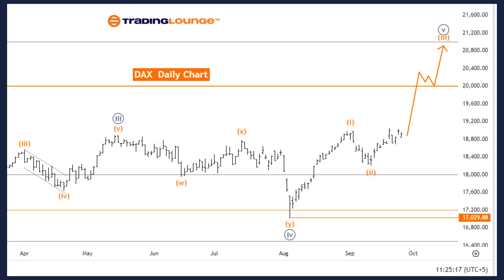DAX (Germany) Index Elliott Wave Technical Analysis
7 Analysts Over 200 Markets Covered.

DAX (Germany) Elliott Wave Analysis - Day Chart
Function: Bullish Trend
Mode: Impulsive
Structure: Orange Wave 3
Position: Navy Blue Wave 5
Next Lower Degree Direction: Orange Wave 4
The DAX Day Chart for Germany, based on Elliott Wave analysis, indicates a bullish trend. The market is currently in an impulsive mode, which suggests a strong upward movement. The chart structure is highlighting orange wave 3, part of a larger wave cycle.
The market is positioned in navy blue wave 5, representing an advanced phase of this bullish cycle. Orange wave 2 has completed its corrective phase, and orange wave 3 of 5 is currently in progress, further driving the market upwards.

DAX (Germany) Elliott Wave Analysis - Weekly Chart
Function: Bullish Trend
Mode: Impulsive
Structure: Navy Blue Wave 5
Position: Gray Wave 3
Next Lower Degree Direction: Gray Wave 4
The DAX Weekly Chart for Germany, analyzed using the Elliott Wave method, shows a bullish trend. The market is currently in an impulsive mode, indicating strong upward price action. The key structure is navy blue wave 5, which signifies the final stage of this wave cycle.
At present, the market is positioned in gray wave 3, which is propelling the ongoing upward trend. The next expected movement is gray wave 4, likely to introduce a corrective phase once gray wave 3 completes. However, for the moment, the chart reflects the continuation of the impulsive rise in navy blue wave 5.

7 Analysts Over 200 Markets Covered.

Charts:
- 50 US Stocks charts, updated weekly. Analyst: Alessio Barreta
- 50 ASX Stocks charts, updated weekly. Analyst: Shane Hua (CEWA-M)
- 20 Global Indices: Weekly and daily charts update. Analyst: Malik Awais

Additional Services:
- Elliott Wave Algorithm: Automatic Elliott Wave counting tool
- Elliott Wave AI: Offers Elliott Wave analysis for our AI modeling
- Software Tools: TradingLevels, Screeners, Portfolios, Charting etc.

Join 1 month & Get 3 Months" 7 Analysts Over 200 Markets Covered.